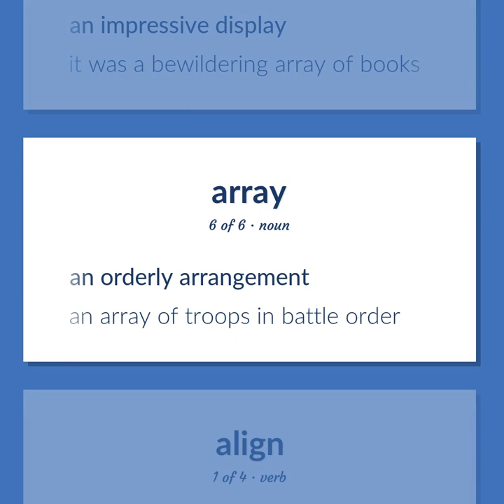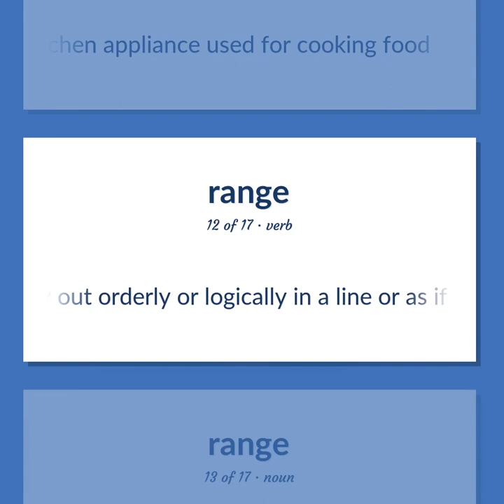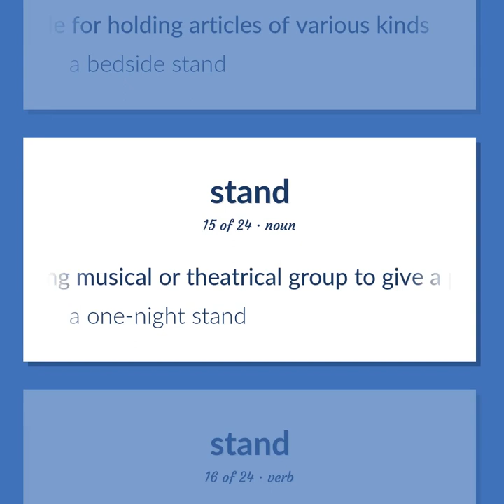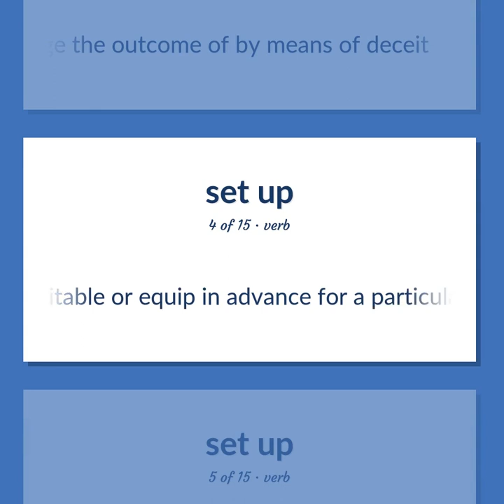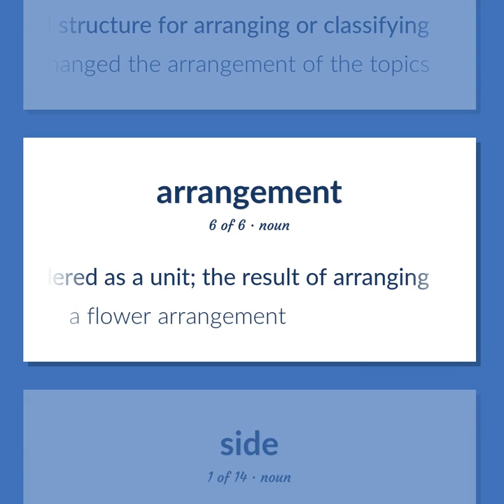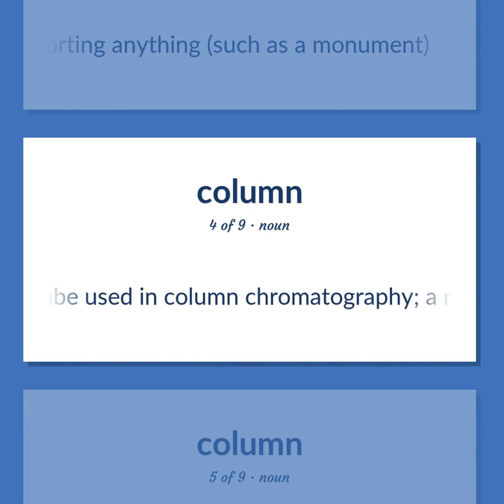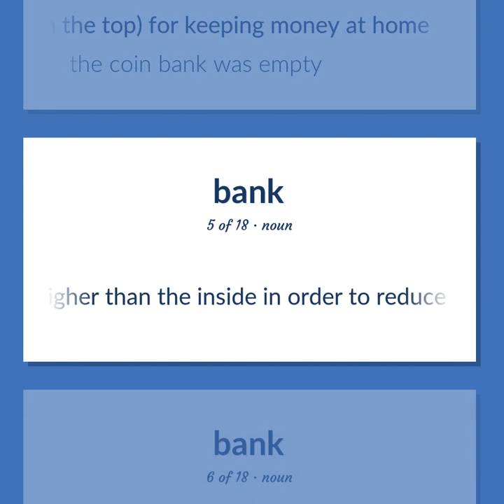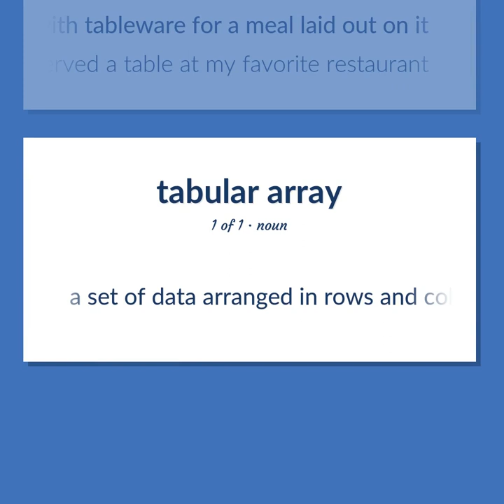Array - 192 English Vocabulary Flashcards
ARRAY meaning. Following our free educational materials, you learn English in a great way with ease and efficiency.